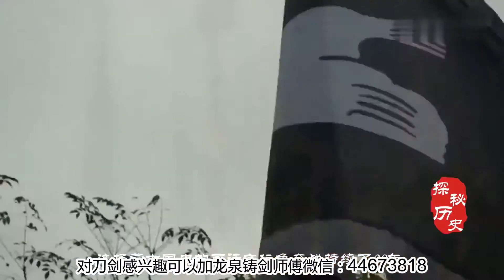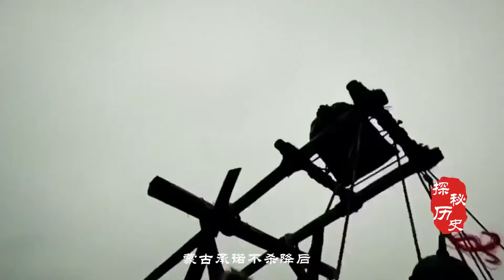中国最坚固的城市，蒙古打了36年，日本打了7年，都未能进城一步